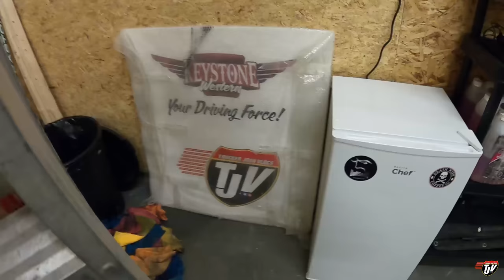IT ARRIVED! | My Trucking Life | Vlog #2532